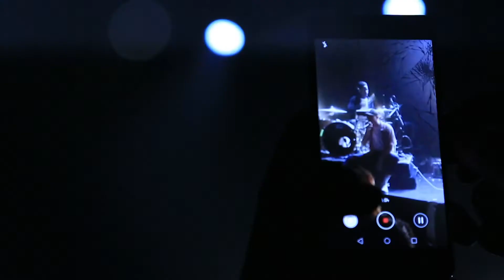La Tournée 2017 des iNOUïS du Printemps de Bourges Crédit Mutuel // Jour #1 - Toulouse (REPORT)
Revivez la Tournée 2017 des iNOUïS du Printemps de Bourges Crédit Mutuel jour1 comme si vous y étiez !

Bande son : Last Train "Way Out"

Vidéo : (c)Jules Lahana